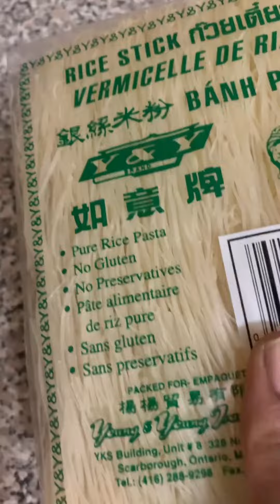Pancit Bihon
Ingredients:
Cabbage
Onion
Pork belly
Garlic
Mixed vegetables
Rice noodles

Seasoning:
Paprika
Salt
Black pepper
Soy sauce